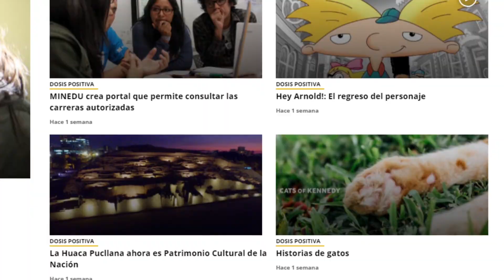¿Qué es Vía Expresa?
Vía Expresa
Tu ruta rápida a lo positivo.

¿Quieres contactarnos?